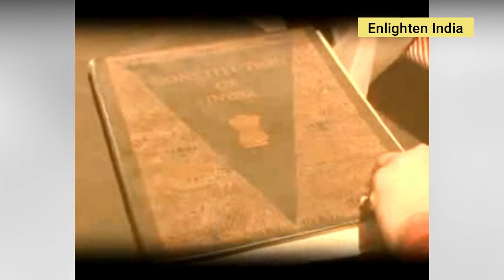Vijay Mankar/ संविधान में सिद्धांत और प्रावधान प्रॉपर नहीं तो रूल ऑफ लॉ सेटल नहीं होते...